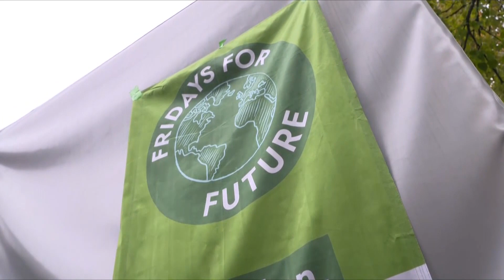STUDIO 47 .live | LIVE VOR ORT: 11. GLOBALER KLIMASTREIK VON FRIDAYS FOR FUTURE AUCH IN DUISBURG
Deutschlandweit beteiligten sich Ortsgruppen von Fridays for Future vergangenen Freitag am 11. Globalen Klimastreik. Auch in Duisburg gab es ein buntes Programm mit einer deutlichen Forderung: Mehr Entschlossenheit der Politik im Kampf gegen die Klimakrise. Wir waren live vor Ort.